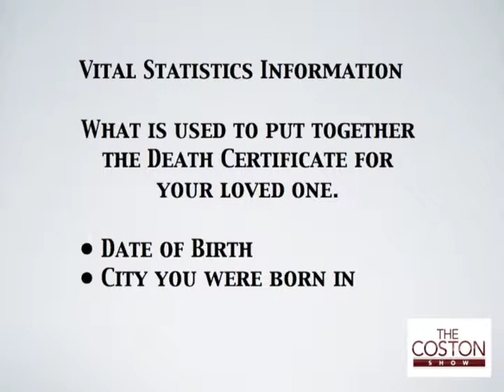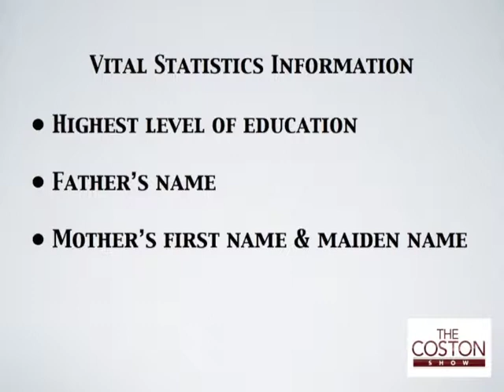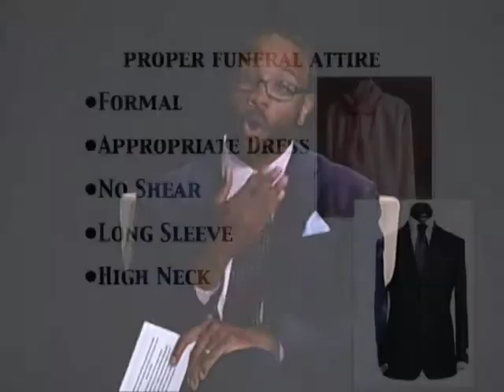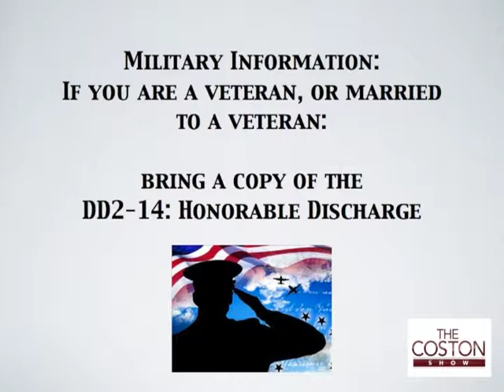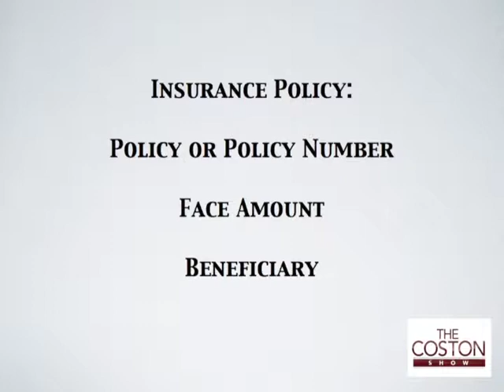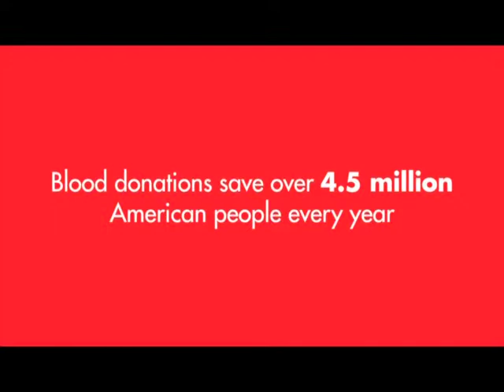The Coston Show feature CORE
Have you ever thought about donating your organs after you die? Join us as Lisa Upsher from CORE (Center for Organ Recovery and Education) joins us and answers all your questions surrounding donating your organs.